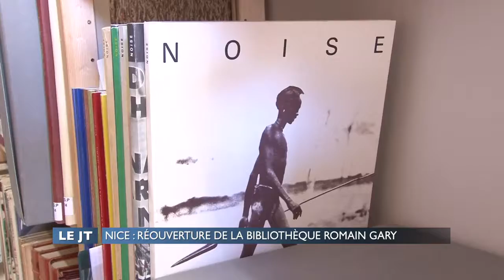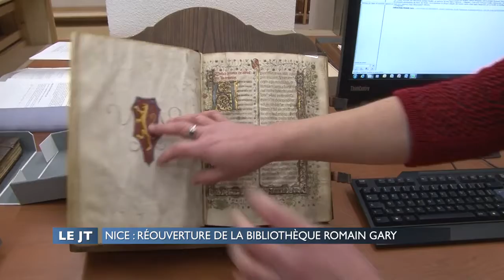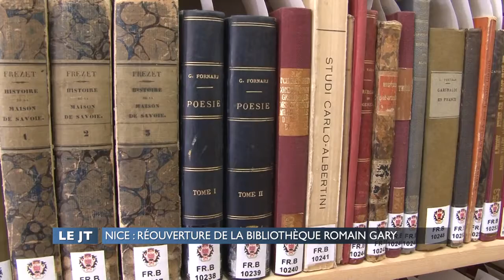Le 10 janvier 2019 : Bibliothèque Romain Gary rénovée (Azur TV)